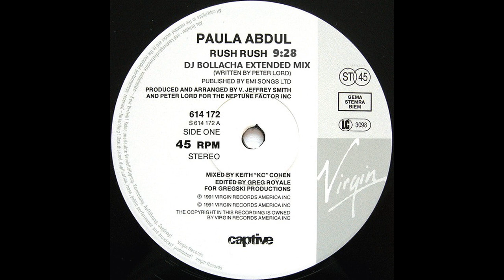Paula Abdul - Rush Rush (DJ Bollacha Extended Mix)